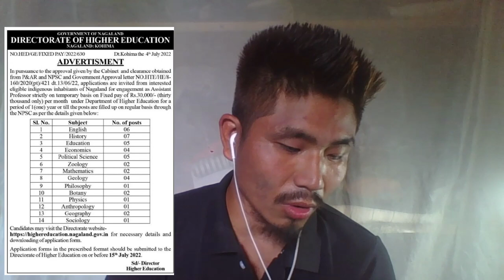vacancy post in Nagaland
ll the videos I upload in my content are just for intertaining propos.
If I give wrong information in my vlog specially when covering village or town areas
Please forgive me or please text me in my following social media so that I'll make it correction according to your expectations.